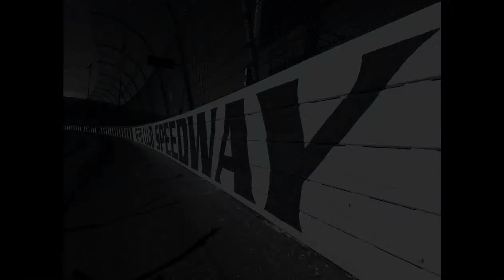2019/05/26 Red Panther Motorsport at USTCC Round 2 / Bimmerfest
Red Panther Motorsport at USTCC Round 2 / Bimmerfest 2019 on the weekend of May 25-26, 2019